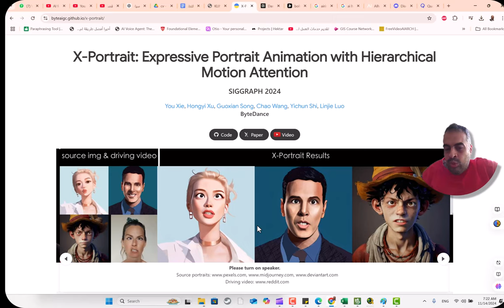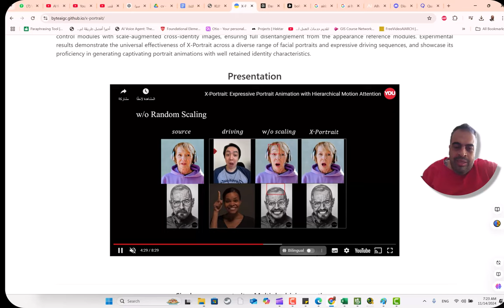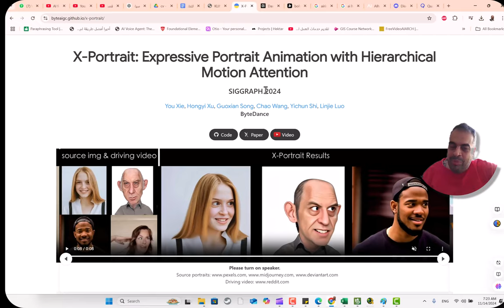X Portrait تقنية مخيفة لتزييف الفيدوهات بالذكاء الاصطناعي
❤️ روابط التواصل
✅ انستجرام